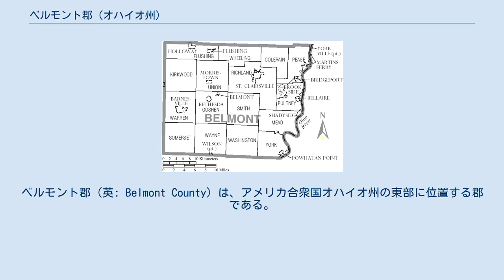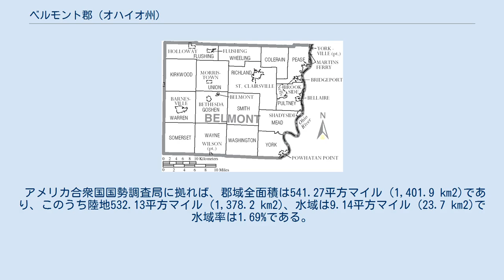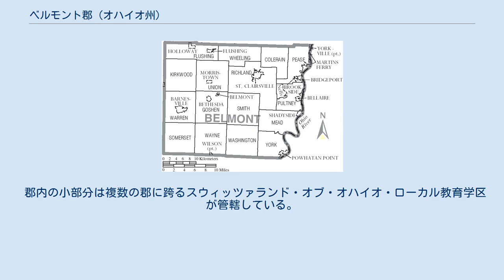ベルモント郡 (オハイオ州)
ベルモント郡（英: Belmont County）は、アメリカ合衆国オハイオ州の東部に位置する郡である。
2010年国勢調査での人口は70,400人であり、2000年の70,226人から0.2%増加した。
郡庁所在地はセントクレアズビル市（人口5,184人）であり、同郡で人口最大の都市はマーティンズフェリー市（人口6,915人）である。
 ベルモント郡はウェストバージニア州ホイーリング市を中心とする大都市圏に属している。
郡名はフランス語で「美しい山」を意味している。
 ベルモント郡は1976年に女性の保安官キャサリン・クランブリーを選んだことでは国内初の郡となった。
 1987年、郡民のマイケル・A・マッサが郡初の公式郡章と旗を制作し、公開した（右上の郡章を参照）。
郡民は郡章と旗を選ぶ非公式投票を行い、その様子は全国ネットのポール・ハーベイ・ショーで放映された。
 郡政府事務所の大半はベルモント郡庁舎に入っている。
 ベルモント郡旗は1988年に地元州役人のマイケル・マッサがデザインした。
郡民は全国放送された投票でマッサがデザインした一群の旗の中から選定した。
郡章が郡旗に描かれた。
 セントクレアズビル市周辺に幾つかの矯正施設がある。
ベルモント矯正所はセントクレアズビル市とウォーノック村の間、州道331号線の広さ158エーカー (0.64 km2) の敷地にある。
この施設には2,698人の囚人を収容している。
ベルモント郡監獄はセントクレアズビル市内にあり、ベルモント・カレッジとオハイオ大学東部キャンパスの近くにある。
この施設には72床があり、郡保安官事務所も入っている。
また郡周辺のために機能する17床のサーガス少年矯正所もある。
この施設は郡監獄の隣にある。
 ベルモント郡図 ベルモント郡は下記16の郡区に分割されている。
 郡内には下記9つの教育学区がある。
 郡内の小部分は複数の郡に跨るスウィッツァランド・オブ・オハイオ・ローカル教育学区が管轄している。